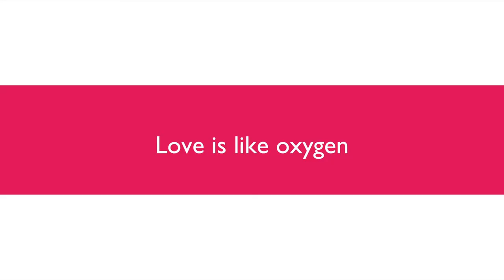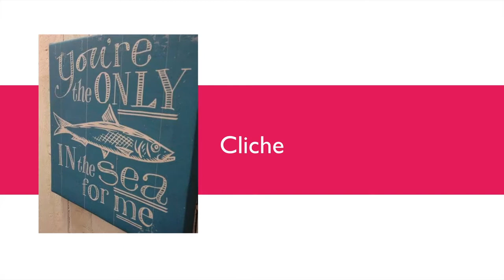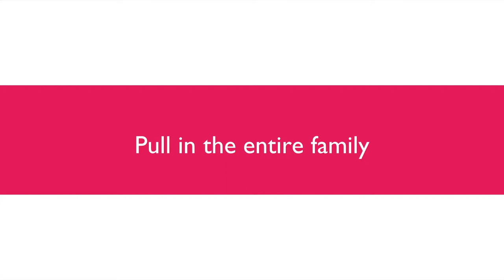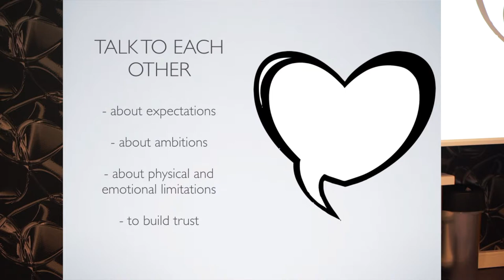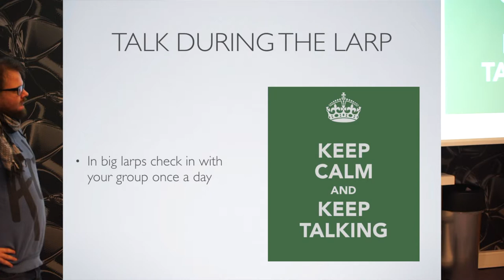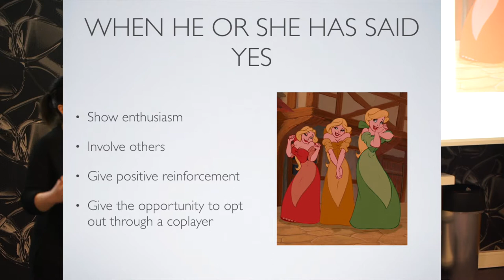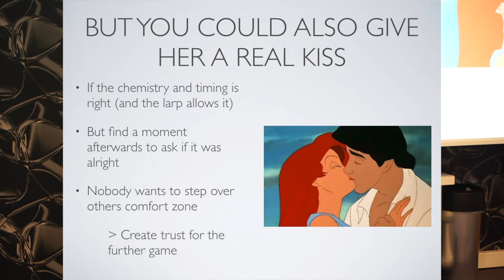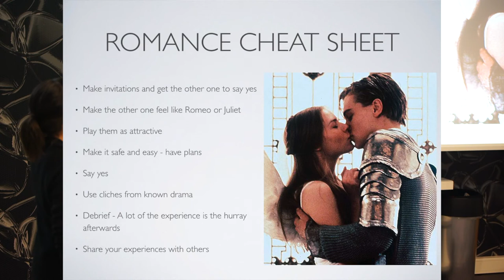Charles Bo Nielsen and Maria & Jeppe Bergmann Hamming: Love and larp